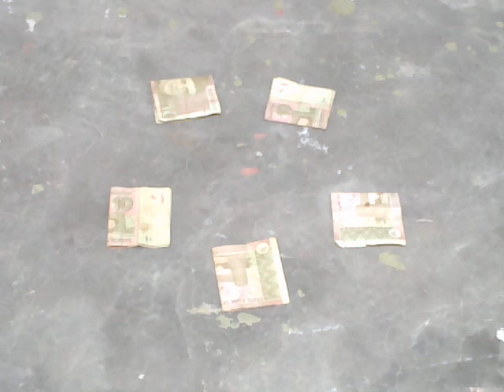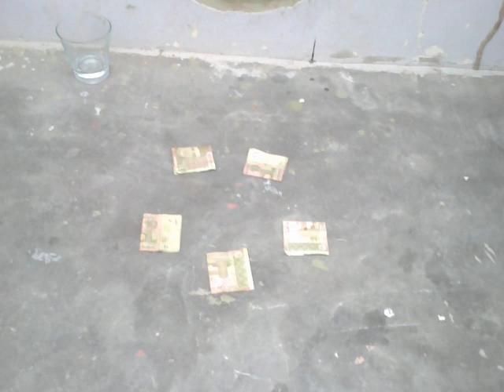brohi game must watch